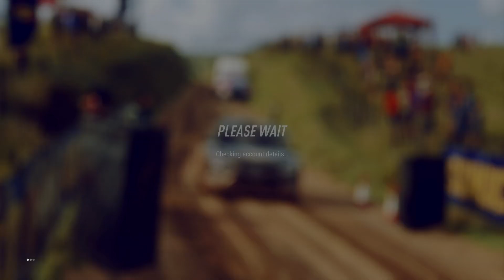DiRT Rally 2.0_20190822235456